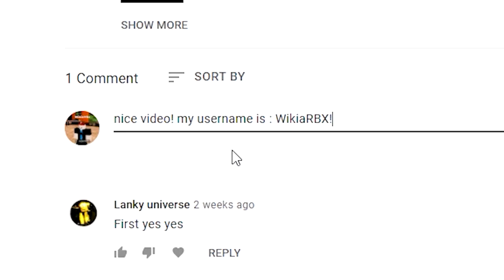HOW TO WIN SOLAR ECLIPSE NIGHT 1 EZ Tower Defense Simulator